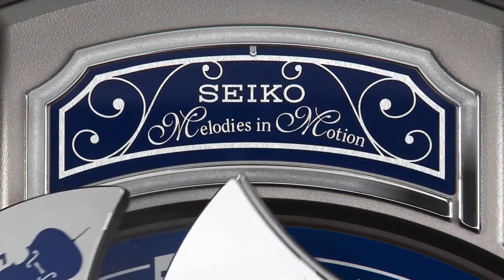Seiko QXM366SRH 2nd Gen Sound